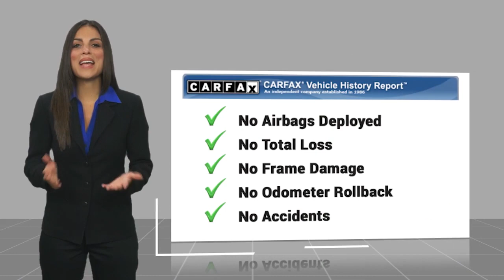2007 Chevrolet TrailBlazer AP1339A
Recent Arrival! 4WD. 2007 Chevrolet TrailBlazer Vortec 4200 4.2L I6 MPI DOHC LS Graystone Metallic Awards:br  * 2007 KBB.com 10 Best Used SUVs Under $10,000